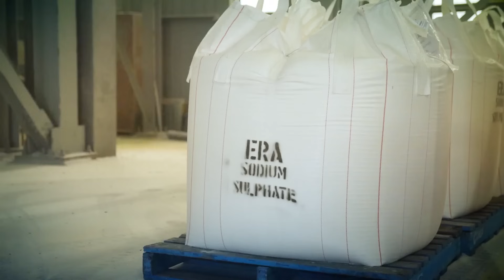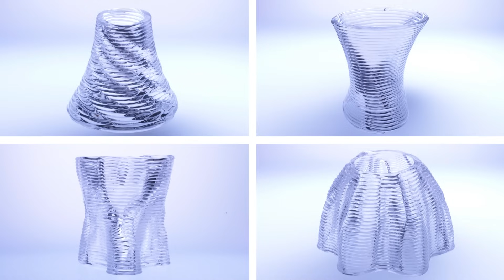O que é VIDRO? Descubra como é feito o vidro: das origens antigas à tecnologia moderna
Bem-vindos, amantes da Engenharia! No nosso canal, trazemos conteúdos fascinantes e hoje não será diferente. Neste vídeo, vamos explorar um tema intrigante: como é feito o vidro? Desde suas origens antigas até a tecnologia moderna, mergulharemos nesse processo de fabricação e descobriremos o que torna esse material tão versátil e presente em nossas vidas.

Você sabia que o vidro está em toda parte? Das janelas das nossas casas aos pára-brisas dos carros, do piso de algumas arquiteturas às telas sensíveis ao toque dos nossos celulares e tablets. Porém, embora seja um material comum, o vidro pode ser perigoso se não tomarmos cuidado.

Neste vídeo, vamos desvendar os segredos do vidro, desde a sua descoberta, que acredita-se ter ocorrido há cerca de 3500 anos antes de Cristo, até os avanços tecnológicos que revolucionaram a sua produção ao longo dos séculos. Os primeiros vestígios de vidro foram encontrados no antigo Egito e na antiga Mesopotâmia, e a técnica rudimentar utilizada era a moldagem e sopragem do vidro em objetos diversos, amuletos e pequenas peças decorativas.

Ao longo do tempo, a produção e a técnica de trabalho do vidro foram aprimoradas. Os fenícios, povo que habitava a região do atual Líbano, Síria e Israel na Idade Antiga, desempenharam um papel fundamental no desenvolvimento da indústria vidreira, introduzindo e aprimorando a técnica de vidro soprado. Esse método permite a criação de recipientes maiores e mais complexos, como garrafas, copos e taças.

Quanto ao processo de fabricação do vidro, ele envolve uma série de etapas que podem variar dependendo do tipo de vidro a ser produzido. No entanto, neste vídeo, vamos focar no processo básico de fabricação do vidro comum, conhecido como vidro de sílica ou vidro de soda-cal. Essa variedade de vidro é geralmente produzida a partir de três principais matérias-primas: areia de sílica, carbonato de sódio e carbonato de cálcio.

Vamos acompanhar o passo a passo do processo de fabricação, desde a fusão dos ingredientes em um forno de alta temperatura até a moldagem do vidro derretido em diferentes formas, utilizando técnicas como a moldagem por sopro, a moldagem por prensagem ou a moldagem por flutuação. Além disso, vamos descobrir como o vidro é resfriado e quais processos adicionais podem ser realizados para aprimorar sua aparência e funcionalidade.

Ao longo do vídeo, também exploraremos curiosidades interessantes sobre o vidro, como o fato de que, em nível atômico, ele se comporta como um gel, nunca atingindo um estágio totalmente sólido. Também discutiremos a importância da reciclagem do vidro para preservar os recursos naturais e como o vidro pode ser reutilizado através do processo de fusão e remodelagem.

Se você está curioso para conhecer todos os detalhes desse fascinante processo de fabricação do vidro, este vídeo é para você! Acompanhe-nos nessa jornada pelo mundo do vidro, desde as suas origens até as técnicas modernas de produção. Venha se surpreender com a engenharia por trás do vidro. Um grande abraço e até o próximo vídeo!